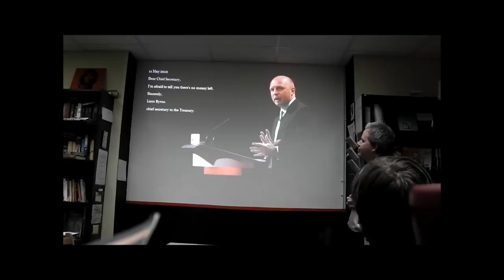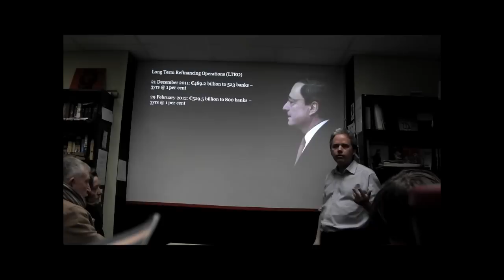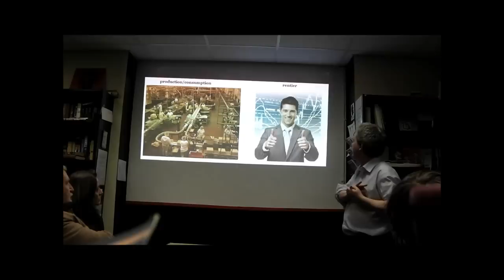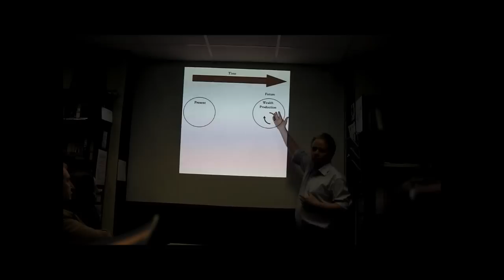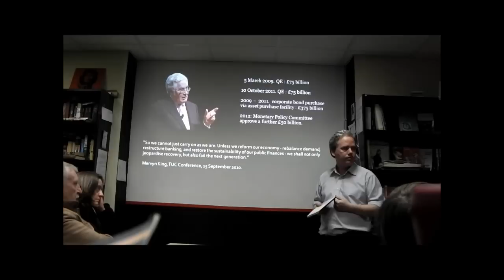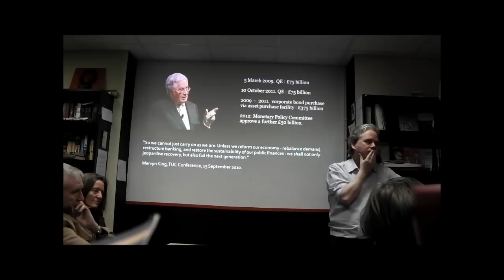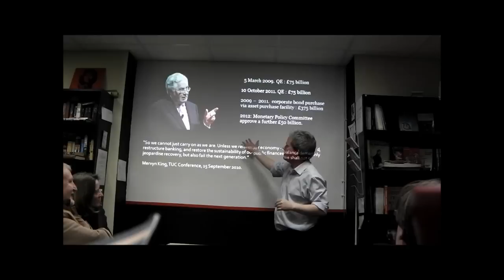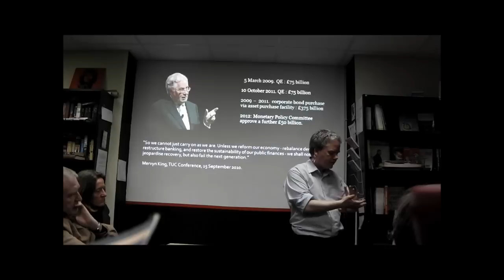Conor McCabe "Who Benefits from Austerity?" - Solidarity Books, Cork 7/2/2012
On Thursday, 7th February at 7:30pm Solidarity Books hosted the Cork launch of the Irish Left Review Journal.

 The event included a talk from Dr. Conor McCabe, the author of the acclaimed book, 'Sins of the Father', which analyses the development of the Irish economy throughout the 20th Century right up to the current crisis, without resorting to just pointing fingers at 'a few morally bankrupt individuals' in an otherwise sound system.

 Conor McCabe, who currently teaches at the UCD School of Social Justice, and is a regular contributor to Irish Left Review, posed the question of 'Who Benefits from Austerity?' While popular disgust with TD's, bankers and other elites' privileges is rampant, austerity programmes are still justified on the basis that we all must pay for a crisis that we apparently all helped to create. What do we make of this state of affairs?

This was Conor McCabe's third visit to Solidarity Books in the last two years since the release of his book, and like the previous events, this proved to be an evening of animated discussion.

In a review of "Sins of the Father: Tracing the Decisions that Shaped the Irish Economy (2011)" for the Irish Examiner, the economist and academic Dr. Tom O'Connor said that "the breadth and compass of the book is breath-taking. It is head and shoulders above the other books and is a tour de force as a critical economic history of Ireland." The broadcaster Vincent Browne described Sins of the Father as 'a remarkable book.'

The Irish Left Review is an online magazine; this event marks its first venture as a published journal. The magazine features original essays, articles and columns each written to help all those on the Left, whether they call themselves socialists, social democrats, trade unionists, Republicans or Greens, to find a common ground and to develop the arguments that could be used in a political context to act against the hegemony of the right in Irish politics. It is geared towards a broad left -- those who want to make Left politics work and to increase the overall vote for the left, so that political alliances can be formed and significant policies implemented.